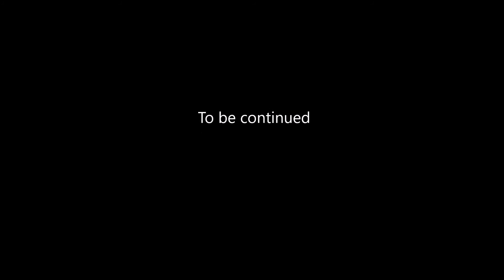Q & A NMS 12 14 15 Pt 1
Q & A with Ellen Brody and Carol Bernthal National Marine Sanctuary @ Northern Great Lakes Visitor Center 12-14-15